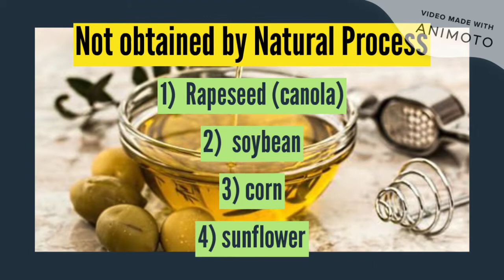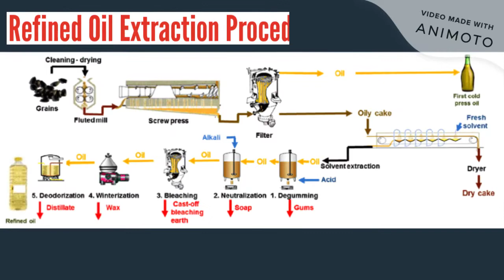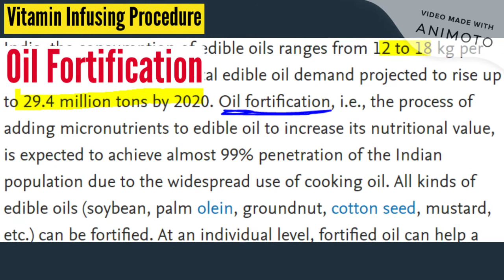why Refined oil is cheap? || Refined oil vs Cold-pressed oil || which cooking oil is good for health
why Refined oil is cheap? || Refined oil vs Cold-pressed oil || which cooking oil is good for health FSSAI Standard for OIL ,Refined oil is cheaper and cost effective, Cold pressed oil is naturally obtained by natural process like Naturally, oil seeds can be pressed to extract oil (Like pressing juice from a fruit). Sesame seeds, Coconut, Groundnut/Peanut, Olive, etc are a few from which oil can be extracted by just pressing, which is a natural process.“Chekku”, “Ghani” & “Kolhu” oil are some colloquial words used in India to describe Cold Pressed Oil machines.  This is THE NATURAL METHOD OF EXTRACTING OIL. Since no heat is applied during the extraction (unlike refined oils) this natural method is known as COLD PRESSED.

Refined Oil Extraction Process
oils seeds such as rapeseed (canola), soybean, corn, sunflower, safflower, etc CANNOT yield oil through natural extraction techniques. These vegetable oils were non-existent until the early 1950s, when chemical treatment and processing (refining) techniques allowed them to be extracted. Because these oils are chemically extracted, they need to be refined. Our bodies weren’t meant to consume chemically extracted refined oil.This process kills all the nutrition and alters the molecules in unfavourable ways – making it very unhealthy. This chemical process yields “oil” that is very unhealthy, but very consistent in terms of colour, smell, odour and shelf life.

These days Refined oils are advertised as “Vitamin +”. Oil should be a natural product!  What is added to make it Vitamin + ? Does Vitamin present in refined oil
In this video, we will show the FSSAI Standards for OIL extraction,blending,Refining Process,Oil Fortification process etc which are approved by government.

Palm Oil is being consumed 45% of total population in India how? come to know much more information about the refined oil and its procedure.
Refined oil is not good for health ,it leads to various misfunctions to our body in later stages.
Refined oil will lose all the natural nutrients present in natural way and by oil fortification process the vitamins are infused into oils and making it vitamin rich oils.